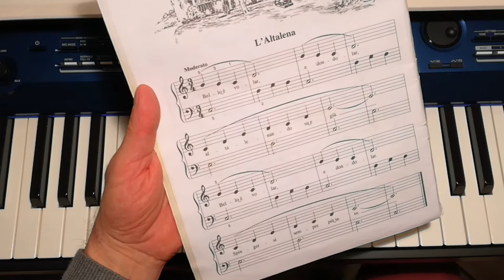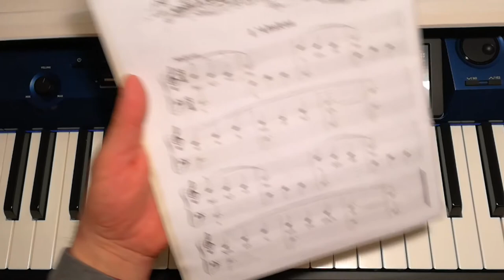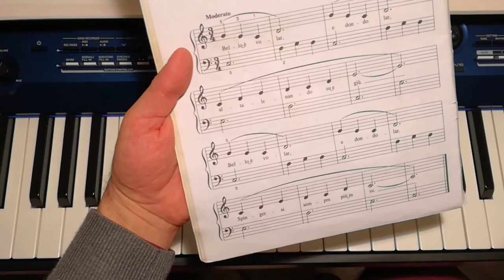Aaron 1° Volume - L' Altalena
Semplici istruzioni, in un tutorial dedicato ai piccoli pianisti che vogliono imparare a suonare questo brano di Michael Aaron.